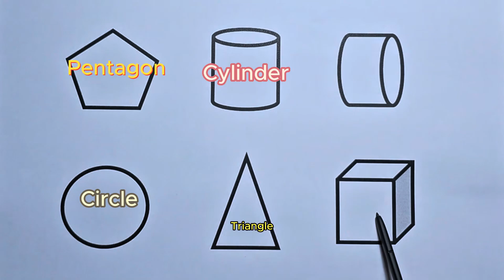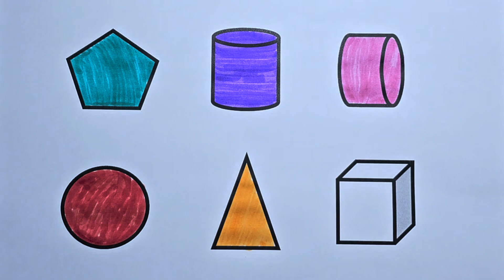Preschool Learning Videos Let's Learn Geometric Shapes | Educational Videos for Kids